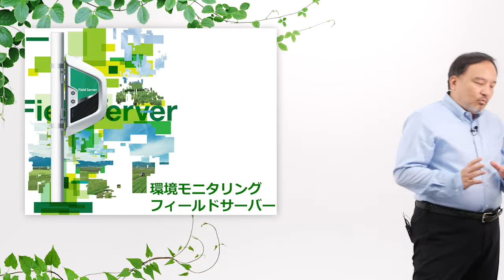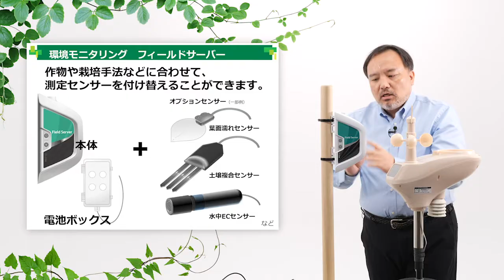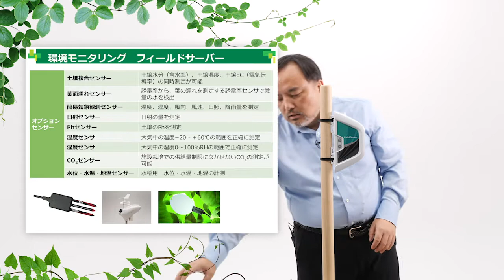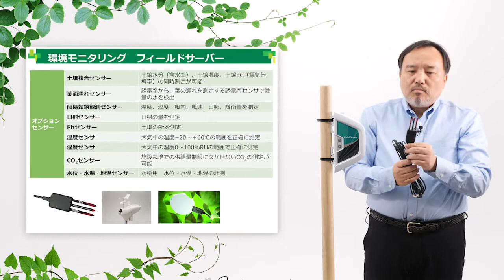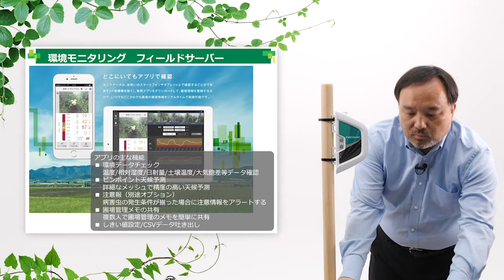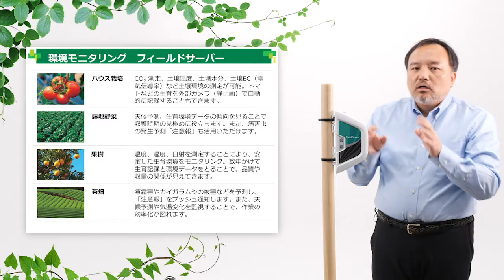スマート農業×STEAM学習プログラム (実践編3-2 環境モニタリング フィールドサーバー) / 「未来の教室」2019年実証事業 / ベジタリア株式会社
経済産業省「未来の教室」2019年度実証事業において制作された、スマート農業×STEAM学習プログラムとなります。

本教材の他の動画や各種資料は「未来の教室」のHPにてご確認ください。（以下URL）

実証事例名：農業高校で取り組むスマート農業×STEAM学習プログラム
実証事業者名：ベジタリア株式会社
実証パートナー：株式会社steAm、株式会社フィラメント、中村哲也、ウォーターセル株式会社、inaho株式会社、アシアル株式会社、株式会社ドコモgacco、株式会社情報通信総合研究所